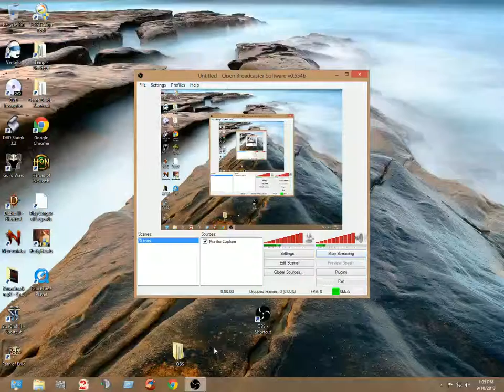Noob Minesweeper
Using new software for video capture. My mouse was acting funny, making double right clicks which slowed my noob ass down.